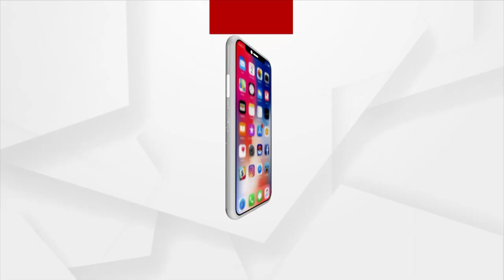Chilika MLA Prashant Jagdev's Car and its Number changed Overnight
Chilika MLA Prashant Jagdev's Car and its Number changed Overnight. There is a mismatch between the car number that is shown in the visual and the FIR number. While in the visual, the car model is Discovery, but in the FIR, the card model registered is Creta.